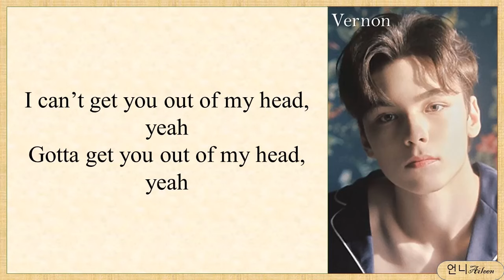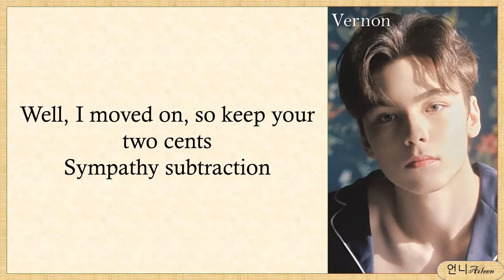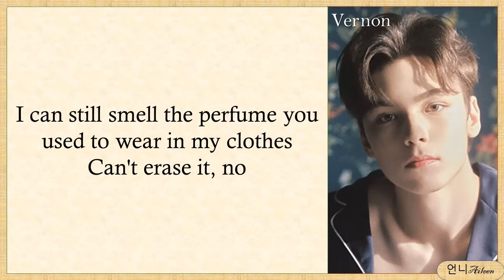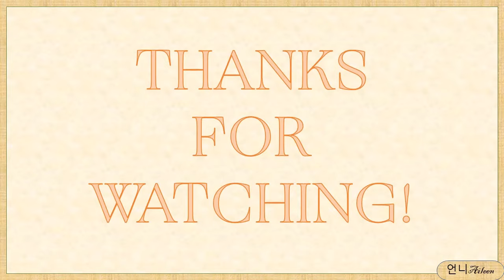SEVENTEEN 'JOSHUA & VERNON' - '2 MINUS 1' Lyrics